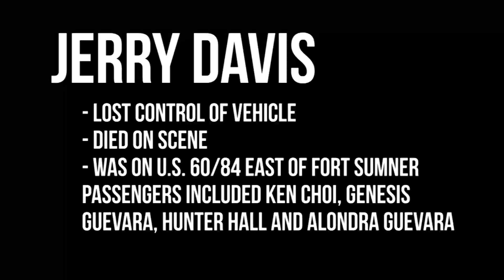Spring Break Recap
The DT's Emma Adams reports.